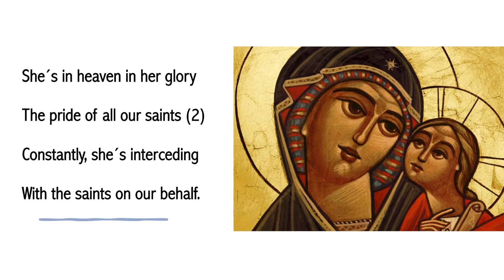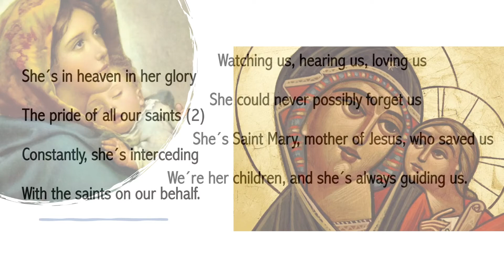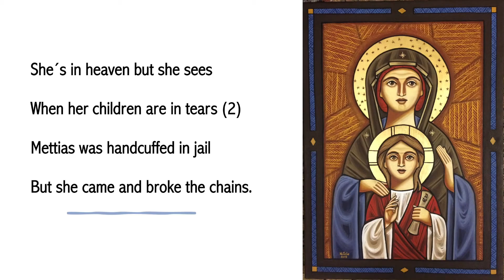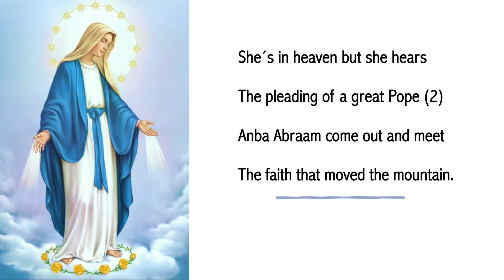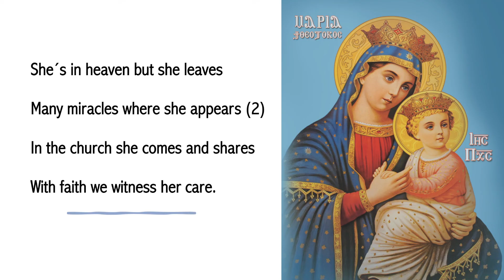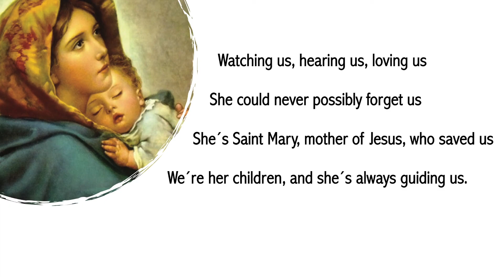Watching Us - Coptic Hymn for St. Mary